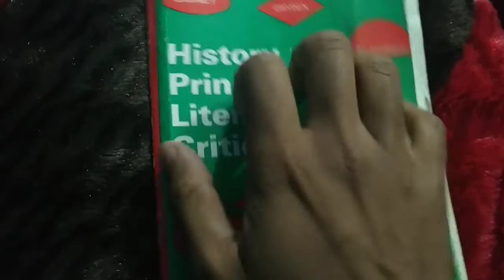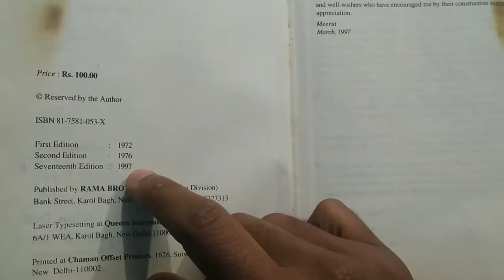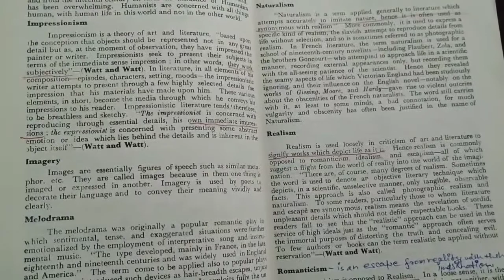bestbooks Best book for literary criticism